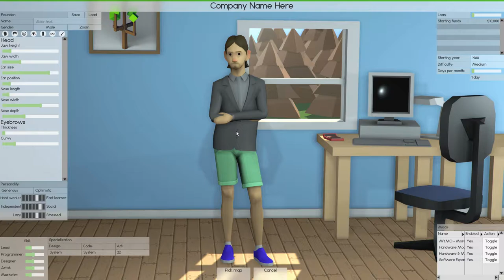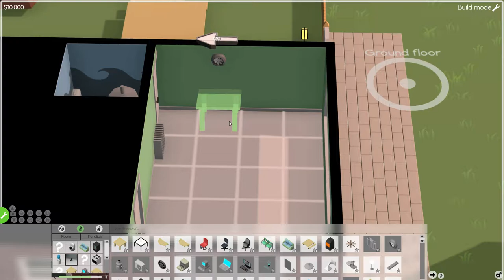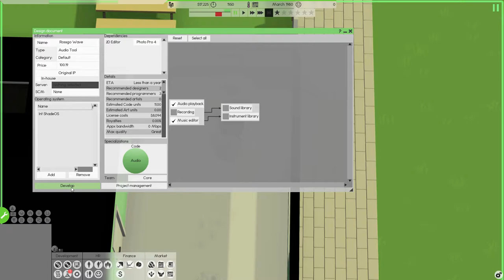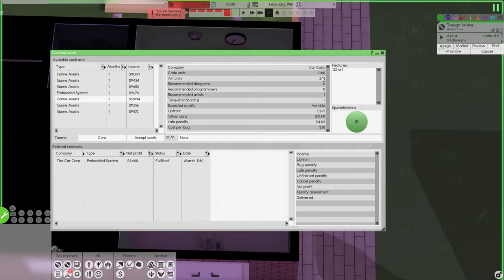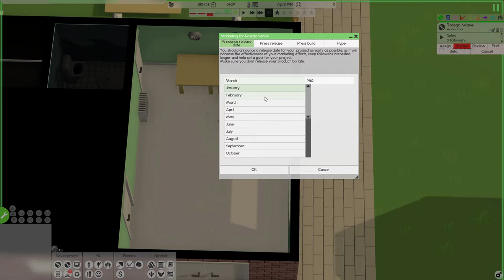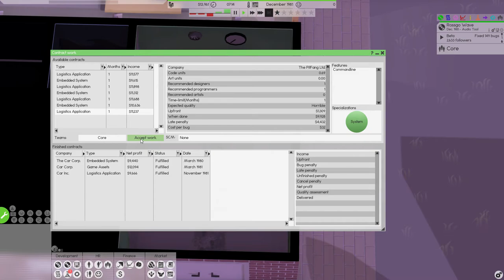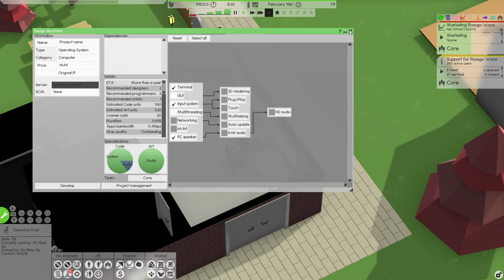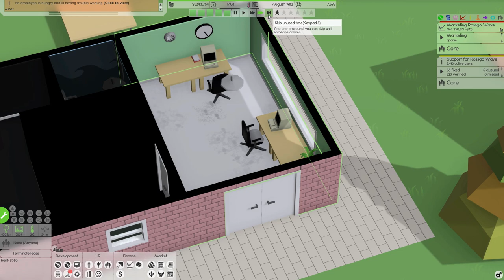In The Beginning/Rossgo Soft ep1/Lets Play Software Inc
Starting in our garage we hope to grow Rossgo Soft into a multi-million-pound software company. In this episode, we start off small for mighty oaks grow from tiny acorns.

In Software Inc you Construct and design buildings for optimal working conditions. Hire people to design and release software, so you can defeat the simulated competition and take over their businesses. Manage and educate your employees to make sure they are skilled and satisfied with their job.